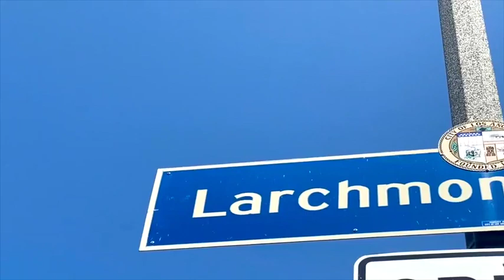Anne Loveland Coldwell Banker Larchmont Village